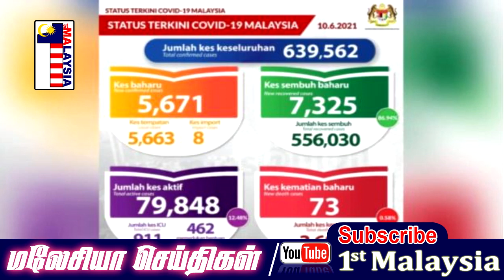MALAYSIA TAMIL NEWS அச்சத்தை ஏற்படுத்தக்கூடிய 23 உருமாறிய கொவிட்-19 சம்பவங்கள் பதிவு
1st Malaysia Tamil News: அச்சத்தை ஏற்படுத்தக்கூடிய 23 உருமாறிய கொவிட்-19 சம்பவங்கள் பதிவு

பொதுத் தேர்தல் எப்போது நடத்தலாம் என   பேரரசர் வினவினார்  டாக்டர் மகாதீர்

SPM முடித்தவர்கள் ஜூன் 15 தொடங்கி UPUonline – னில் விபரங்களைப் புதுப்பிக்கலாம்

SOP புறக்கணிக்கப்பட்டதால் LRT ரயில் விபத்து  நிகழ்ந்தது